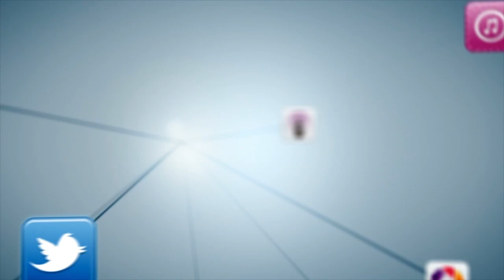Skora Phase X Ultra Light Running Shoe Gear Review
Want to run with a minimalist shoe that is comfortable and offers great protection for your toes? Look for these great shoes from Skora. This is the Phase X ultra light running shoe. The are very durable, comfortable and HIGHLY visible at night due to the extreme reflecting material used in their breathable upper.
All in all an amazing ultra light running shoe

Here is a list of the gear that I use in my video’s
Camera’s:
Keyboard:
Logitech Wireless Solar Keyboard K750
Headphones:
Sentey Bluetooth Wireless Headphones
Backdrop:
Cowboy Studio Photo Muslin Background
Lighting:
LimoStudio 700W Softbox Lighting